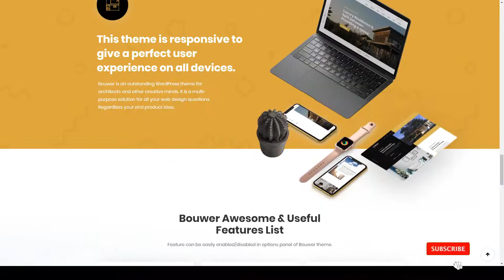Bouwer - Architecture and Construction WordPress Theme interior design handyman Build Website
Columns 4+

 Layout Responsive

 Tags agency, architecture, builder, building, construction business, decor, furniture, handyman, home, house, interior design, landscape design, portfolio, project, single property